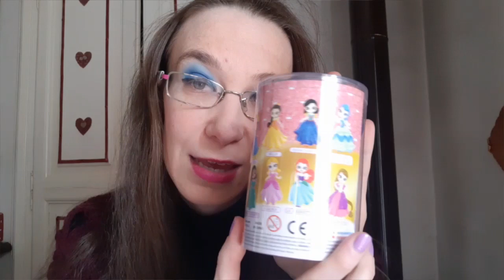Novità Sbabam edicola!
Oggi mi sono 'consolata' un po' con questi piccoli acquisti novità da edicola.
Sono davvero adorabili e tenerissimi,e le principesse sono un amore!!

SE VUOI SEGUI QUESTI CANALI TELEGRAM,PER UNA SELEZIONE  DI CANALI CUCINA,ARTE,MAGIA,URBEX,CUCITO E MAKE UP, FATECI UN SALTO NON VE NE PENTIRETE 😜 :